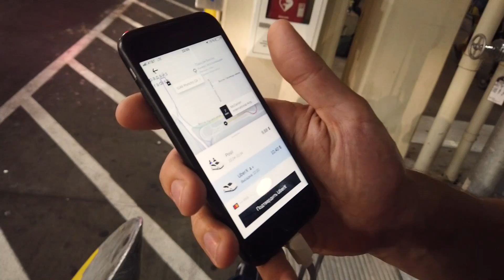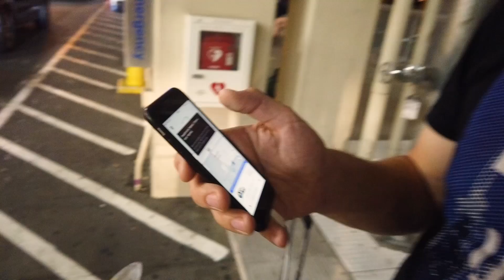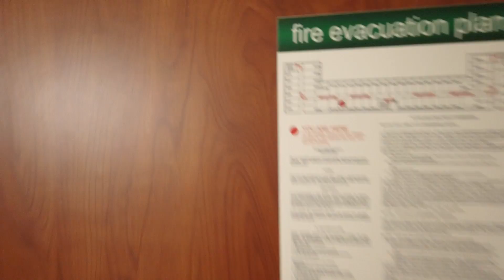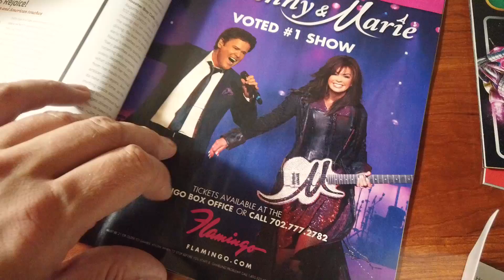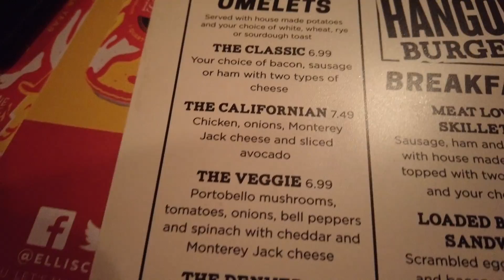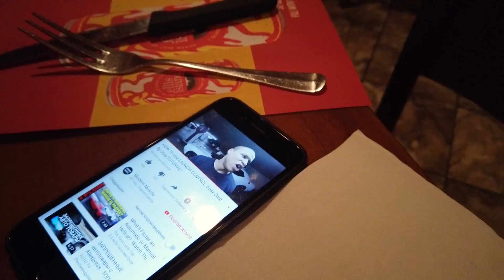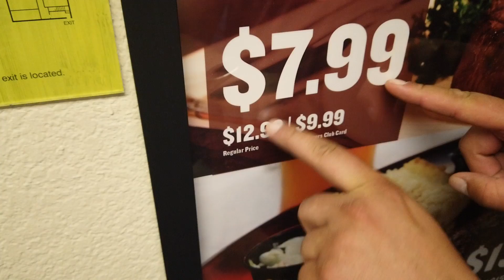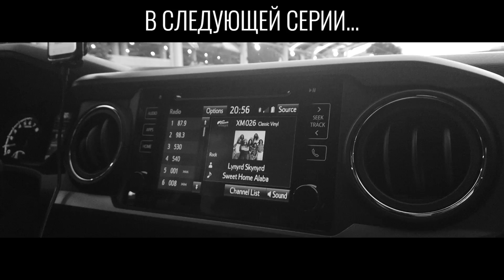InfoCar в США. Серия 3: Dodge, Las Vegas, копы, казино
На этот раз мы в Лас-Вегасе и тестируем прокатный Dodge Challenger. Как арендовать авто? Прогулка по ночному Вегасу. За сколько можно снять приличную комнату в  Las Vegas. Сколько стоит позавтракать и не профукать все деньги в казино. Как общаться с американскими копами. И многое другое... Будет интересно!